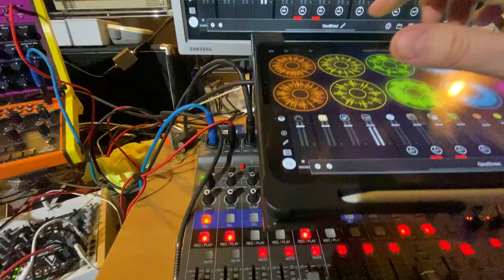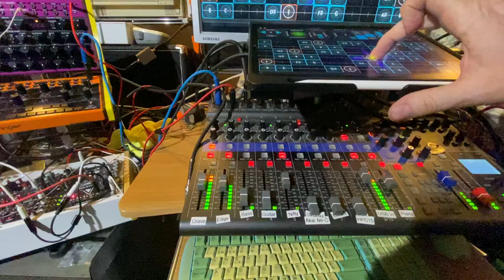Carpathian Carpaccio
The E Hungarian minor scale is there again! Just a Friday night jam.🥳
Notably using the much awaited Patterning 3 by @OlympiaNoiseCo !🤓